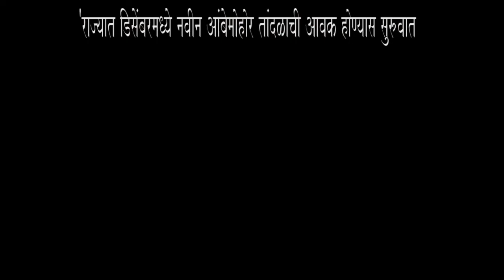आंबेमोहोर तांदळाच्या दरांत क्विंटलमागे अडीच हजार रुपयांनी वाढ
मार्केट यार्डातआवळ्याची आवक होण्यास सुरुवात झाली आहे. सध्या आवळ्याची ७ ते ८ टन एवढी आवक होत असून, एका किलोला २५ ते ४५ रुपये दर मिळत आहे. सध्या महाराष्ट्रातून 'एन ७' आणि राजस्थानातील 'चकाया' जातीच्या आवळ्यांची आवक झाली आहे. आवळा कँडी, च्यवनप्राश, सरबत, चूर्ण याशिवाय घरगुती वापरामध्ये मोरावळा, आवळा कँडी तयार करण्यासाठी आवळ्याला मोठी पसंती दिली जाते. महाराष्ट्रात पंढरपूर, मालेगाव, औरंगाबाद आणि नगर जिल्ह्यातील राहुरी परिसरातून 'एन ७' जातीच्या आवळ्याची आवक होते.

7
लागवडीचे घटलेले प्रमाण, घटलेले उत्पादन, सौदी अरेबिया, बांगलादेशातून आलेल्या मागणीमुळे आंबेमोहोर तांदळाच्या दरांत यंदा क्विंटलमागे अडीच हजार रुपयांनी वाढ झाली आहे. त्यामुळेआंबेमोहोर आता भाव खाऊ लागल्याचे चित्र आहे.पुण्याच्या मार्केट यार्डातील घाऊक भुसार  बाजारपेठेत आंबेमोहोर तांदळाचे दर प्रथमच प्रति क्विंटलला ७५०० रुपयांपर्यंत पोहोचले आहेत. या वर्षी साधारणतः २५०० रुपये प्रति क्विंटलने आंबेमोहोर तांदळाचे भाव वाढले. 'राज्यात डिसेंबरमध्ये नवीन आंबेमोहोर तांदळाची आवक होण्यास सुरुवात होते. गेल्या डिसेंबर महिन्यात आंबेमोहोरचे दर ५ हजार रुपये प्रति क्विंटल झाले होते. महाराष्ट्रात येणाऱ्या एकूण आंबेमोहोर तांदळापैकी ८० टक्के तांदूळ हा मध्य प्रदेशातून, तर उर्वरीत २० टक्के तांदूळ हा आंध्र प्रदेशातून येतो.